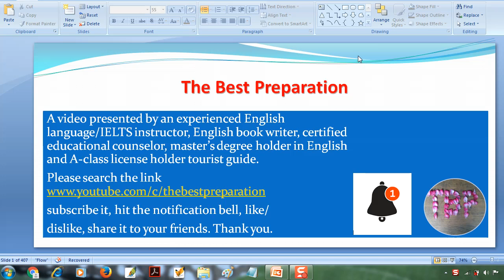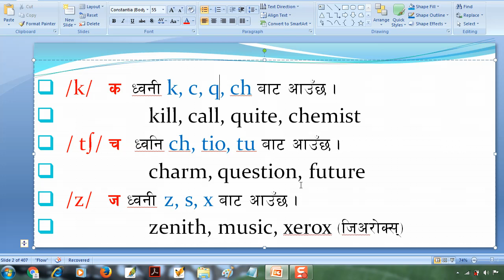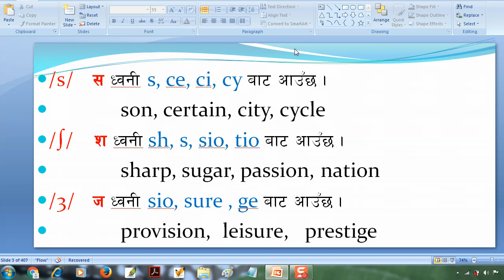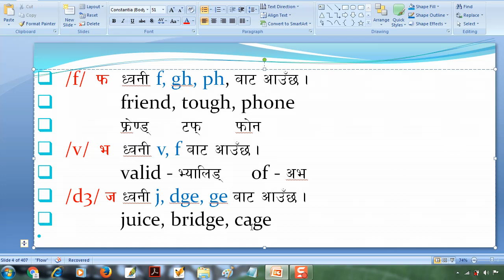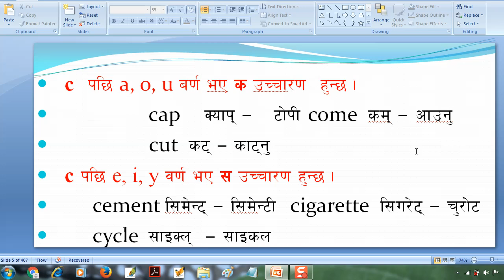Pronunciation: How to pronounce English words. Learn in Nepali medium for confidence.